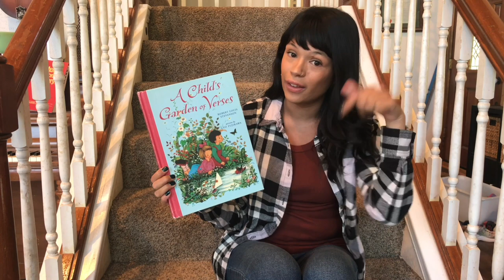Beginner’s Guide to Teaching Poetry | No Experience Required!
Why should you do poetry in your homeschool? In this video, Jenny shares reasons why it benefits kids in more ways than you might think. Plus, she shares easy ways to incorporate poetry into your homeschool.

Happy Homeschooling,
Jenny and Stacey

TIME CODES
0:00 Intro
0:32 Why teach poetry?
1:42 Starting poetry at a young age
2:51 Resources to teach poetry
4:36 Use poetry to teach writing skills
5:30 Recitation and memorization
6:44 Poetry Teatime

Favorite Nursery Rhymes From Mother Goose
A Child’s Garden of Verses

FILM UNIT STUDIES
Watch a movie and learn together as a family! Our Film Unit Studies each center around a specific featured film and are designed for kids K-6th.

Use our Film Unit Studies to accompany your existing curriculum, or pull them out on a rainy day as an easy way to keep the learning going. Cover a variety of subject areas with little-to-no preparation, and have fun learning alongside your kids!